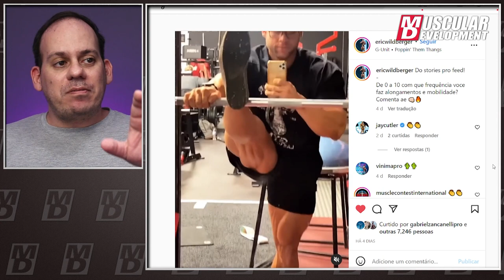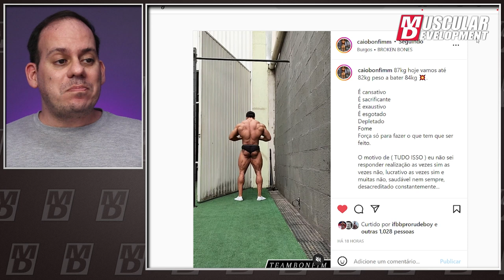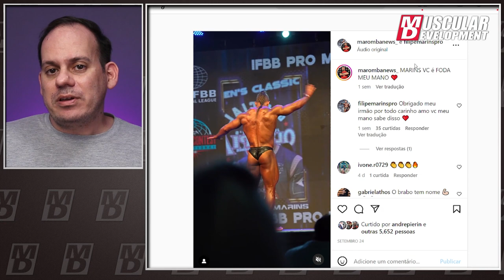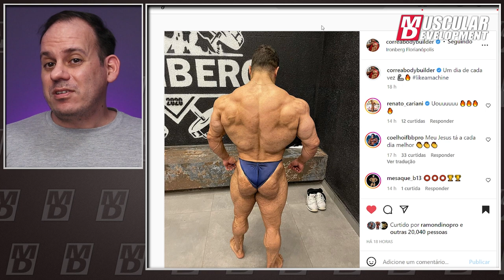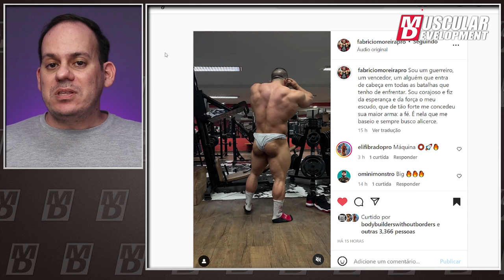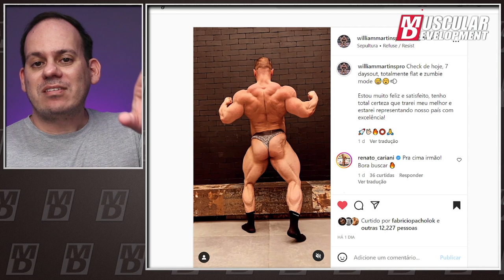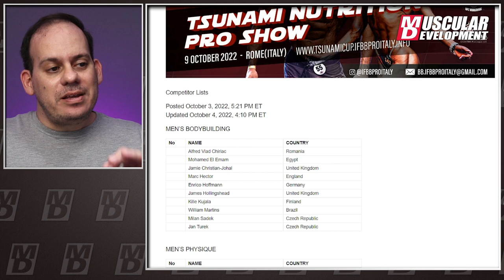Can He Win in Italy? Correa 5 Weeks Out & Rafael: "Won't Be Biggest!" MD Brazilian BEAT EP 5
In this episode, can William Martins win in Italy?  @EduardoCorreaOficial 5 Weeks Out & @rafabrandao_ on how he won't be the biggest on stage at Olympia, but what he plans to do instead. Join us and watch with us!  Starring @miguel_chain  and presented by @GrowthTV

Welcome to MD's newest show MD BRAZILIAN BEAT! A show all about Brazilian bodybuilding and the current stars destined for greatness. Every week with host  @Miguel Chain Jr discover what's new in the world of Brazilian Bodybuilding and for everyone in Brazil and Portugal, we have captioned the show in Portuguese. A first for MD!

Bem vindos ao mais novo show do MD MD BRAZILIAN BEAT! Um show sobre o fisiculturismo brasileiro e as estrelas atuais destinadas à grandeza como  em todas as semanas com o apresentador @Miguel Chain Jr descubra o que há de novo no mundo do fisiculturismo brasileiro e para todos no Brasil e Portugal, legendamos o show em português. Um primeiro para MD!

Tune in every Thursday at 9:15 AM EST / 10:15AM ATL / 2PM BST

Sintonize todas as quintas-feiras às 9h15 EST / 10h15 ATL / 14h BST

Want to help the relief effort in Florida? to help with the aftermath of Hurricane Ian.

Legion Sports Festival is next 10/7/22 thru 10/9/22.  And also for the Tsunami Pro & Olympia Amateur Italy